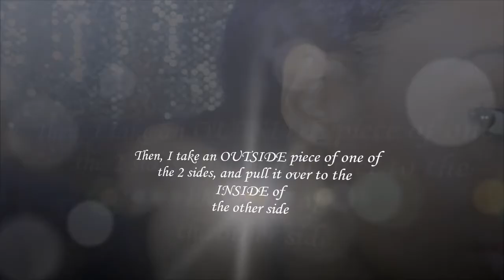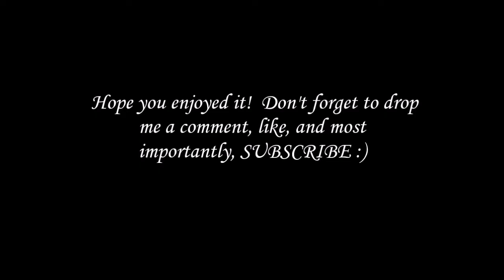SimpleStyles: The Fishtail Braid (on Natural Hair)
Why hello lovers!
Here is the 4th installment of my SimpleStyles series, The Fishtail Braid! This style looks hard to do, but it really isn't, it just takes a bit of time and focus! And it is well worth it because it turns out looking so cool!

I did this style on freshly cowashed hair. I let it airdry a little too far before starting, I found that this style works best for me when my hair is very wet. If your hair is dry, wet it with a spray bottle! This style is awesome because you be out the door after washing your hair very quickly instead of styling and having to wait for your hair to dry!

The only product I used besides a leave in conditioner and an oil sealant was my handy dandy IAmViaggio Flaxseed Gel. It is such a great product to use for these simple styles because it slicks your hair down very well, it's lightweight, and it makes your hair very manageable.